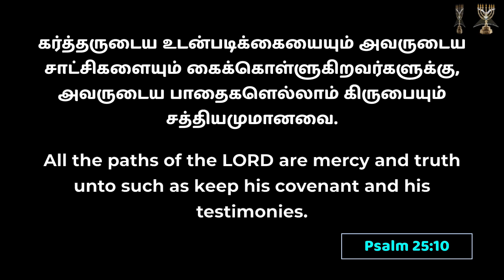Shepherd's Staff l Archbishop Dr SP Sam l Menorah Full Gospel church l 19-Jun-23